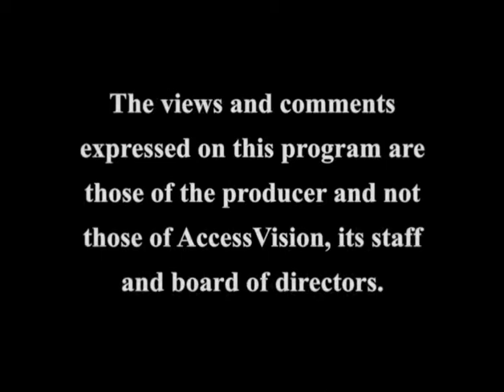Dr. Smith @ The Kitchen Table #81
Dr. Smith At The Kitchen Table #81
Guest: First Lady Nicole Smith